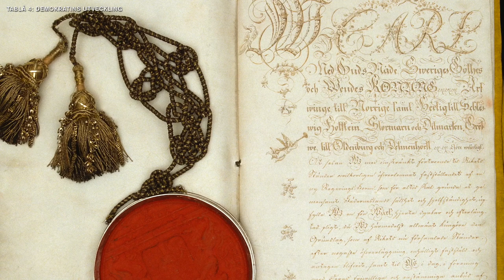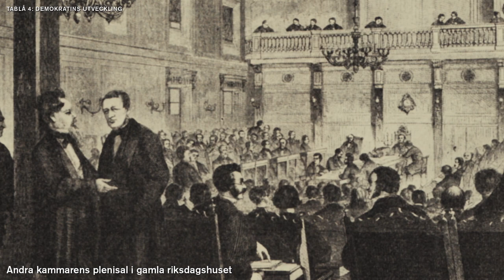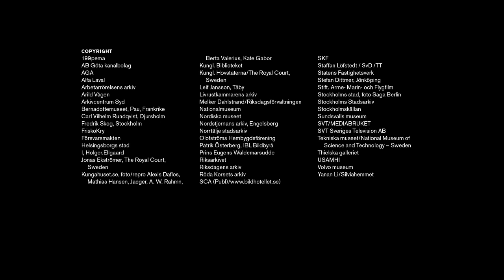Del 4. Demokratins utveckling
I serien '200 år av Sveriges historia med ätten Bernadotte' berättar Dick Harrison, professor i historia, om ätten som suttit längst på Sveriges tron. Serien är i sju delar.

Producent och ansvarig utgivare: Olof Sjöström, ordförande i Bernadotte-musei Vänner. Filmen är en gåva från föreningen Bernadotte-musei Vänner i Stockholm till Musée Bernadotte i Pau.

På vår Youtube-kanal tar du del av vår kungliga historia, får en inblick i de Kungliga slotten och i arbetet på Kungl. hovstaterna.

Kanalen uppdateras kontinuerligt.